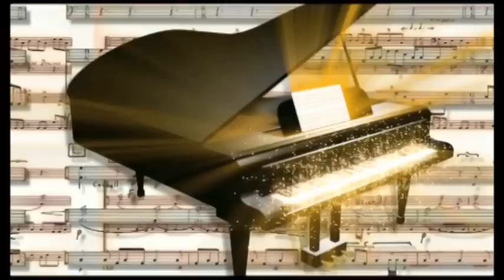Thí sinh #11: Vĩnh Khoa - Thi Tuyển Giọng Ca Hay Năm 2012 - CLB Tình Nghệ Sĩ & Global TV